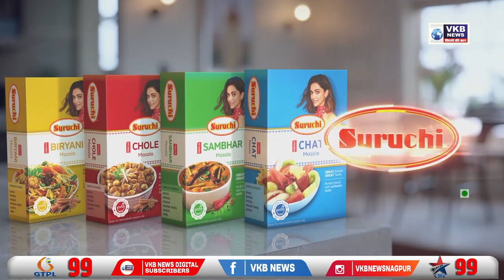दिग्रस - दारव्हा रोड पर बढ़ रही सड़क दुर्घटनाए